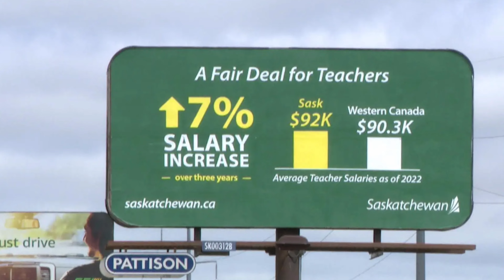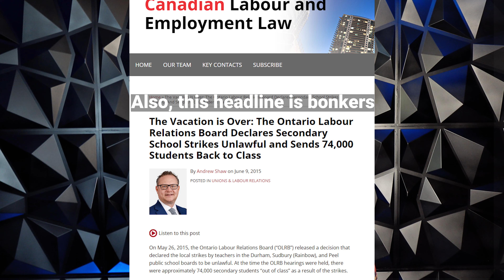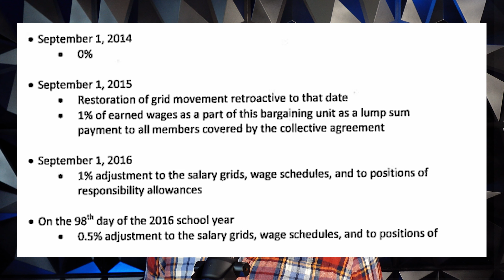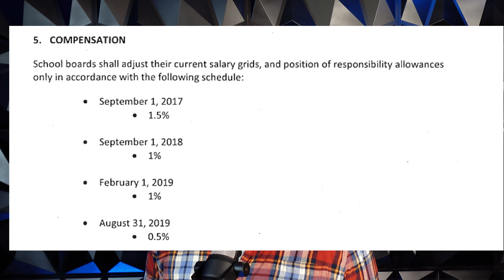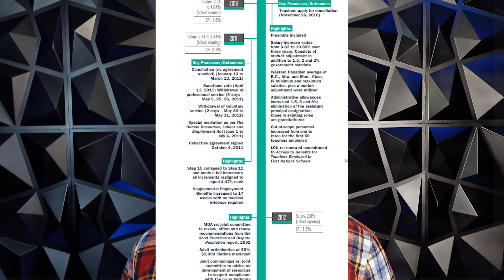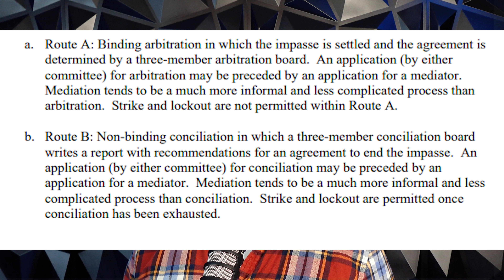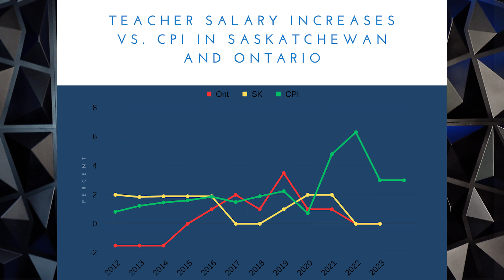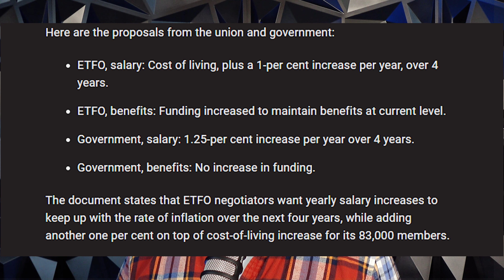Teacher Bargaining in Saskatchewan and Ontario - Enough is Enough, It's Time to Stand for Education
Join Steve Boots for a breakdown of teacher bargaining!